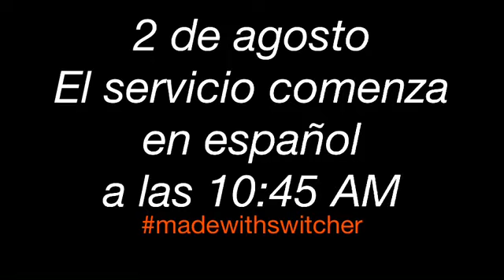2 Agosto, 2020 San Marcos, Chula Vista el servicio de adoracion en español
La pastora Alicia Sáenz dirige el segundo servicio en español a las 10:45 AM, con Laura Márquez cantando, Manuel Álvarez en guitarra y el pastor Dan en percusión. Colton Tull, Dave y Sheri Barker asistiendo. Lecturas Salmo 145: 8-9, 14-21, Isaisa 55: 1-5, Romanos 9: 1-5 y Mateo 14: 13-21. Los himnos incluyen: "Mientras Tenga Voz para Cantar", "Sumérgeme", "Aquí hay un Muchacho" y "Cuan Bello es el Señor".